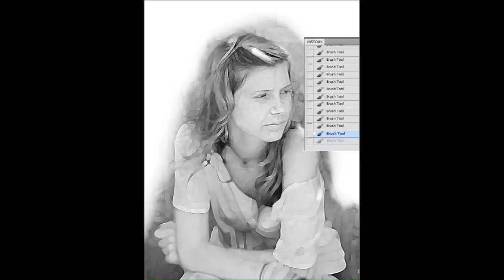Drawing Practice I